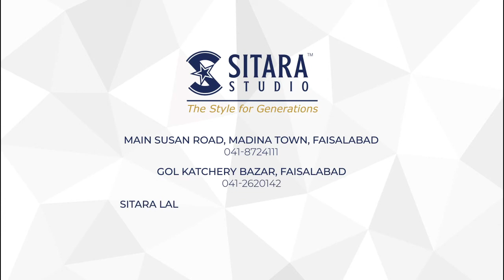Sitara Studio TVC Fsd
Studio TVC